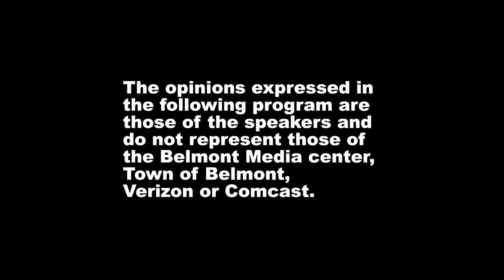News Now: Groundbreaking ceremony for new Belmont Public Library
On June 12, 2024, a groundbreaking ceremony was held for the new Belmont Public Library.